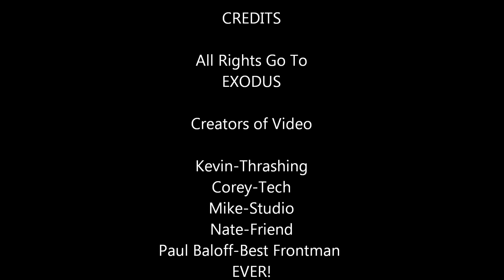Dedication video to Paul Baloff from EXODUS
Like it says in the title and credits, this is a dedication video and all rights to the song and even the video go to Exodus.